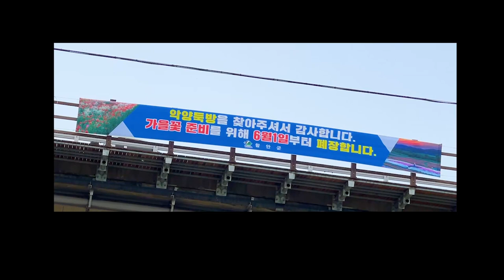국내여행지 추천 함안 가볼만한곳 올해 가장 핫한 NO.1 함안 여행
이번에 떠난 곳은 함안입니다

올해 너무나도 핫한 함안 !
양귀비 가득한 함안 악양 둑방
금계국이 가득 악양 생태공원!!

뭉게 구름 있는 날 가면 찰떡인 말이산 고분군
마지막으로 황금보리 물결이 매력적인 강나루 생태공원까지

너무나도 매력적인 곳이 많은 함안으로 떠나보시죠